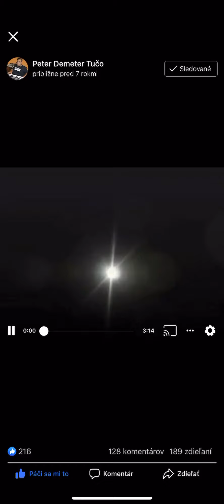Gipsy Tučo , Kamahas pes